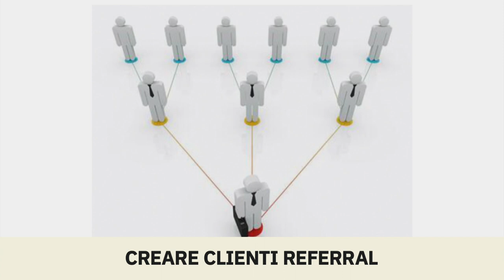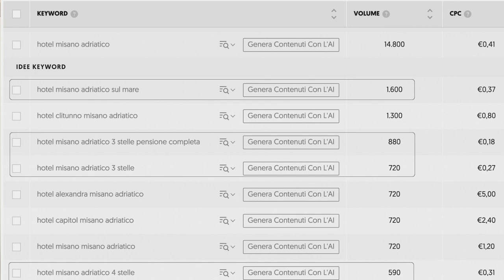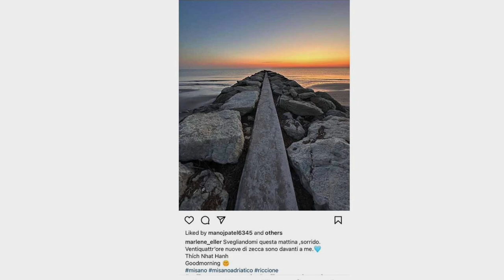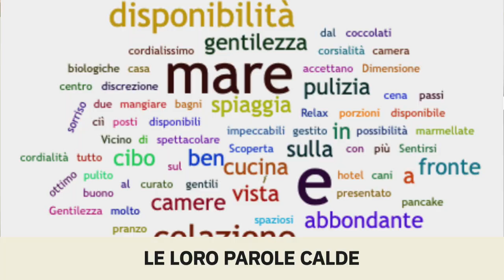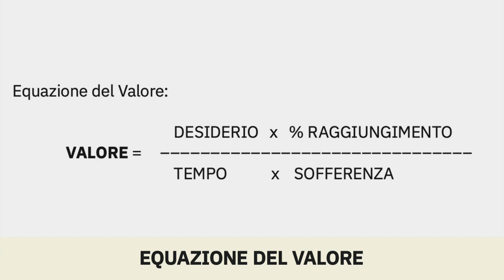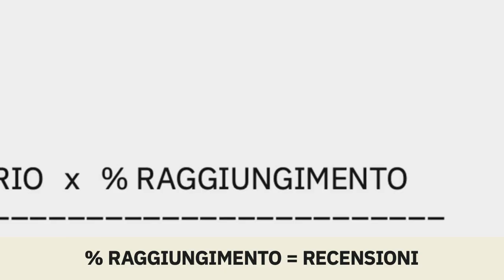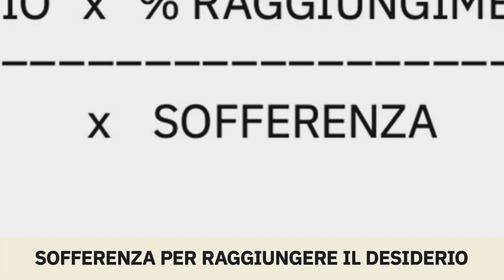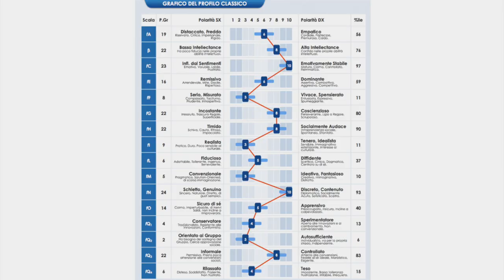Piano Marketing per Hotel (Modello GRATUITO) | Guida passo passo alle strategie Marketing per Hotel.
Clicca qui per scaricare Gratuitamente il Modello del Piano Marketing per Hotel

È il momento ideale per rivedere le strategie di marketing del tuo hotel e massimizzare i margini. Come? Attraverso un posizionamento unico che ti consentirà di aumentare i prezzi e una riduzione dei costi di acquisizione clienti grazie a campagne pubblicitarie mirate alle esigenze dei potenziali clienti.

Il cuore pulsante del nostro Piano di Marketing Innovativo è l'analisi di mercato professionale, che ti aiuterà a comprendere la domanda di mercato, i desideri inconsci del tuo potenziale cliente target, il valore offerto dalla concorrenza e come definire il tuo posizionamento unico per poter vendere le camere a prezzi più elevati.

Per semplificare ulteriormente il processo, ti offriamo gratuitamente un modello di presentazione del piano di marketing alberghiero (trovi il link qui sotto). Inoltre, puoi guardare il video completo per apprendere passo dopo passo il processo di pianificazione per incrementare i Margini del tuo hotel.

La guida comprende i seguenti punti:

00:00 Introduzione
00:36 Ho due domande per te
01:21 Chi sono, mi presento
01:44 Quale dovrebbe essere il tuo obiettivo
02:01 Come raggiungere il tuo obiettivo
02:21 Lo scopo di un Hotel è ...
02:58 Analisi di mercato per Hotel
03:34 Analisi della Domanda
04:13 Analisi della Concorrenza
04:35 Segmenti di Mercato
06:28 Il nostro Posizionamento
07:40 Scarica il modulo Gratuito
10:13 Bisogna lanciare il Messaggio
11:23 Creare un'Esca e un'Amo
13:34 Creare un'Offerta Irresistibile
17:35 Campagne Facebook, Google, Tik Tok
18:19 Processo di Vendita Telefonico
21:11 Creare un Team di Professionisti
22:42 Come creare uno Spettacolo Perfetto
24:06 Come creare Referral
24:37 Riepilogo

👍 Dai un pollice in su!
💬 Lascia un commento!